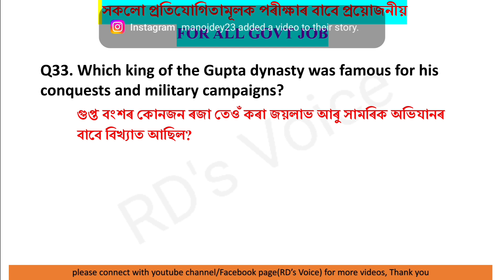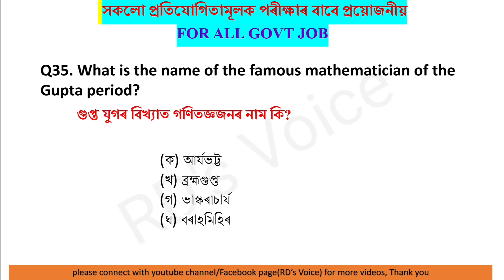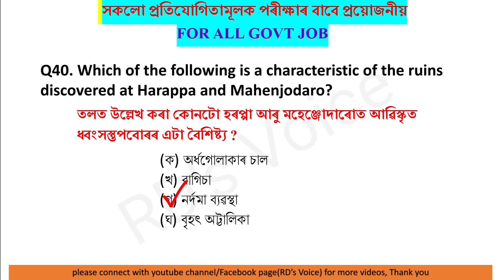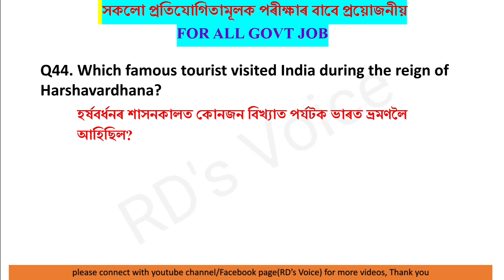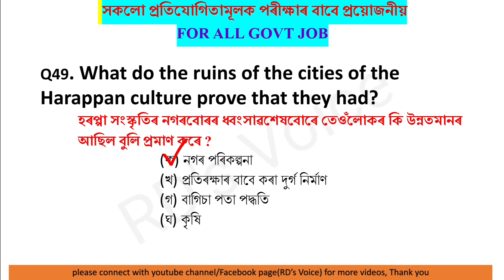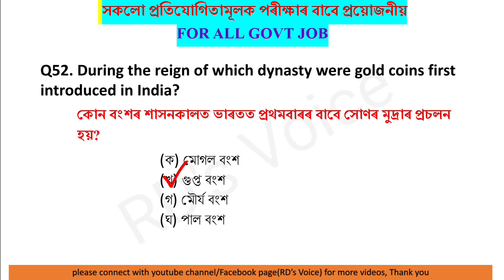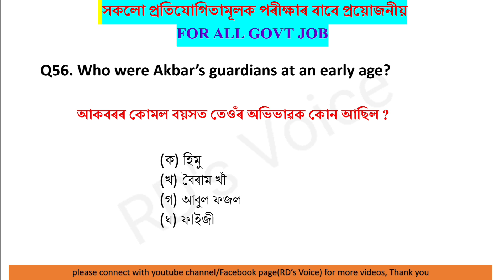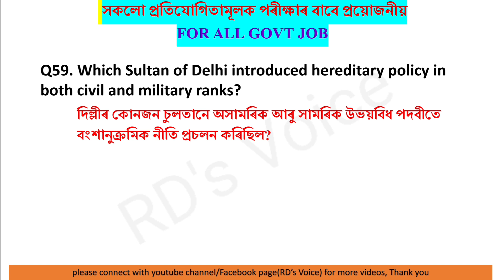Assam Direct Recruitment 2024 | ADRE Social Studies Mocktest Part 02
ইয়াত সাধাৰণ জ্ঞানৰ বিভিন্ন বিষয়ৰ MCQ প্ৰশ্ন উত্তৰ পাব । ইয়াত বুৰঞ্জী ভূগোল পৰিৱেশ বিজ্ঞান ৰাজনীতি বিজ্ঞান অৰ্থনীতি বিজ্ঞান সাহিত্য আদি বিষয়ৰ পৰা বিভিন্ন প্ৰতিযোগিতা মূলক পৰীক্ষাত সঘনাই আহি থকা অতি গুৰুত্বপূৰ্ণ প্ৰশ্নোত্তৰ আলোচনা কৰা হয় । ইয়াত বিভিন্ন ধৰনৰ চৰকাৰী প্ৰতিযোগিতামূলক পৰীক্ষাৰ বাবে দৰকাৰী সকলো টপিক আলোচনা কৰি থকা হয়। ধন্যবাদ

Topic covered
ADRE MOCKTEST
ADRE2.0 2024
ASSAM DIRECT RECRUITMENT 2024
অসম প্ৰত্যক্ষ নিযুক্তি ২০২৪
Important maths questions and solution
Math tricks
AB UB CONSTABLE ANS SI COMMANDO EXAMS
IMPORTANT MCQS OF HISTORY
WITH ADDITIONAL EXPLANATIONS
অসম পুলিচ পৰীক্ষা প্ৰস্তুতি
Assam police ab UB Constable exam preparation
si exam preparation
ASSAM POLICE EXAM 2021
ASSAM HISTORY IMPORTANT MCQs
অসম পুলিচ ২০২৪
অসম বুৰঞ্জী কুইজ
Assam history important 30 MCQs
important 4 all compitetive exam
Assam police assam history gk
Assam police written test exam